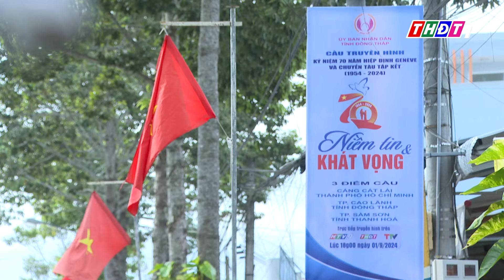TP. Cao Lãnh: Kiểm tra công tác chuẩn bị cầu truyền hình Kỷ niệm 70 năm Chuyến tàu tập kết | THDT